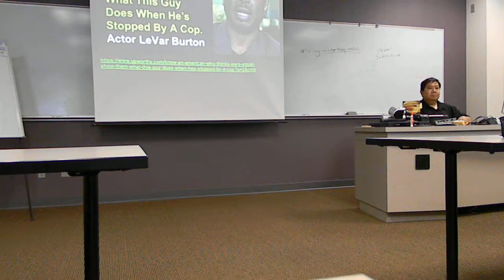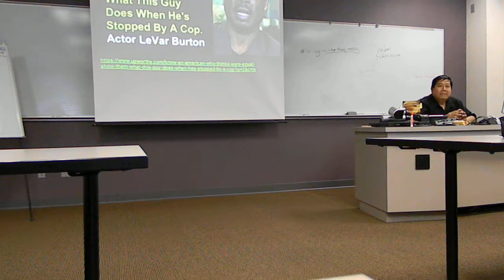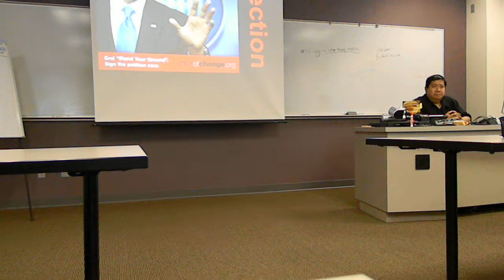DSCN13212b 2013-07-20 Feminism Lecture Northern Illinois University Naperville Campus